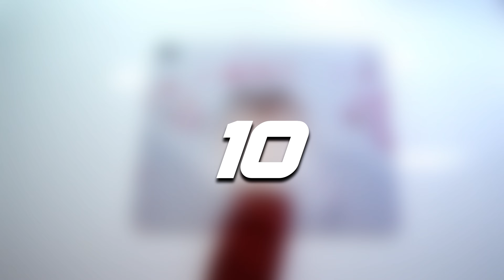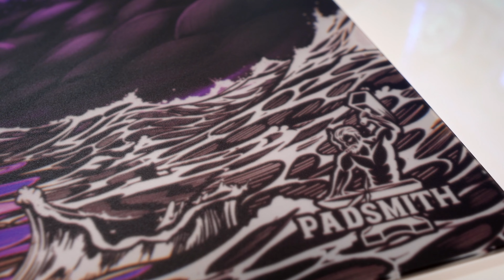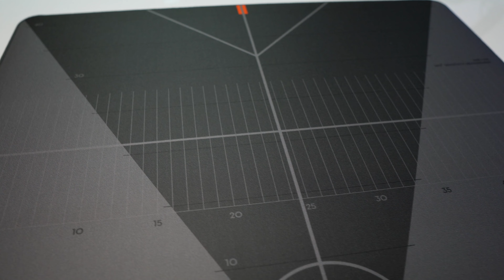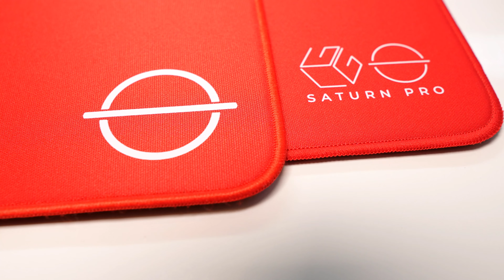My Top 10 Best Gaming Mousepad of 2023! Every Budget, Every Type and Every Speed!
In this video, I will present you my top 10 gaming mouse pad of 2023. So, here I will show you what are for me the 10 best gaming mouse pad that have been released this year (2023). A lot of pads have been released some interesting and unique some less interesting. I review most of the gaming mouse pad in this top 10 but not all of them. But I have a lot of play time on them so that I can give you a good opinion.

Pulsar es 2
Review: Unfortunately, I didn’t make one

Lethal Gaming Gear Saturn Pro Soft

Chapters:
0:00 Intro Montage
0:24 Intro
0:49 Number 10
1:05 Number 9
1:22 Number 8
1:44 Number 7
2:12 Number 6
2:36 Number 5
2:58 Number 4
3:17 Number 3
3:53 Number 2
4:15 Number 1
4:58 Outro